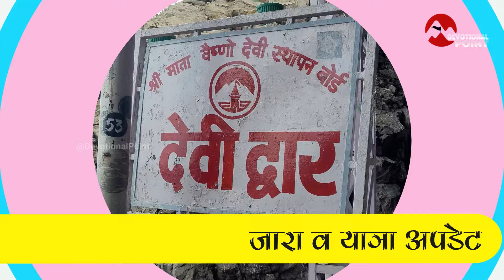Vaishno Devi: भारी बारिश व ठंड | ताज़ा नज़ारा मौसम व Landslide | Vaishno Devi Latest Video | 10-08-24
Welcome to Devotional Point, Get all Updates Related to shri Mata Vaishno Devi Yatra | How to reach Vaishno Devi Yatra | Vaishno Devi Online Helicopter Booking | Vaishno Devi Battery Car Booking | Vaishno Devi Attka Aarti Booking | Vaishno devi Ropeway Booking | Vaishno Devi Yatra Parchi Booking | Vaishno Devi Latest News | Vaishno Devi Latest Video | Vaishno devi Weather Update

© COPYRIGHT @DevotionalPoint